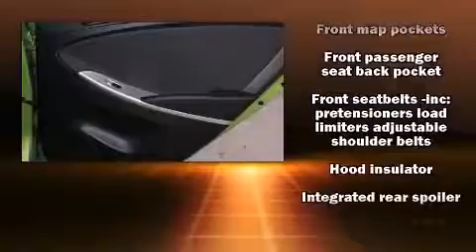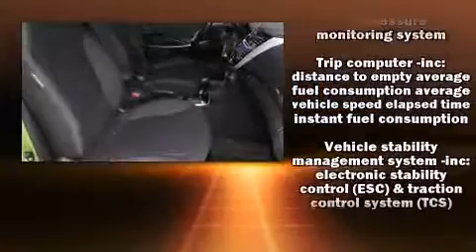2012 Hyundai Accent SE in Dallas, TX 75238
Introducing the 2012 Hyundai Accent. With just over 10,000 miles on the odometer, you'll be sure to appreciate this model's condition and value. Smooth gearshifts are achieved thanks to the efficient 4 cylinder engine, and for added security, dynamic Stability Control supplements the drivetrain. Both high fuel economy and flexible performance are assured by the 6 speed automatic transmission. Hyundai infused the interior with top shelf amenities, such as: a tachometer, front fog lights, power door mirrors, cruise control, an overhead console, rear wipers, and a split folding rear seat. Storage solutions are integrated throughout the interior, demonstrating thoughtful attention to detail. Audio features include a CD player with MP3 capability, steering wheel mounted audio controls, and 6 well positioned speakers. Hyundai ensures the safety and security of its passengers with equipment such as: dual front impact airbags with occupant sensing airbag, front SIDE impact airbags, traction control, anti-whiplash front head restraints, a panic alarm, and 4 wheel disc brakes with ABS. Brake assist technology provides extra pressure when applying the brakes. It also arrives with a Carfax history report, providing you peace of mind with detailed information. Our experienced sales staff is eager to share its knowledge and enthusiasm with you. We'd be happy to answer any questions that you may have. Stop in and take a test drive!